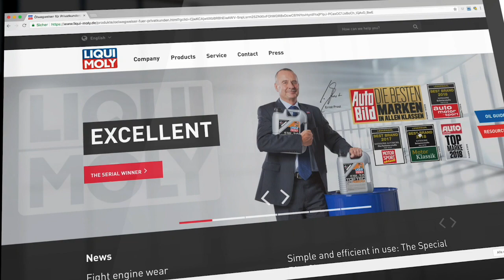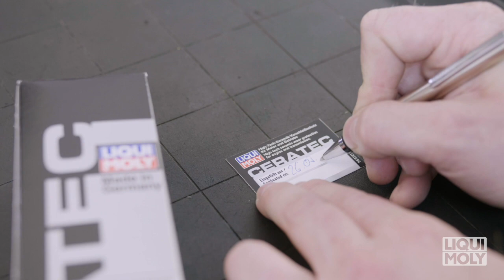LIQUI MOLY | Motorölwechsel mit LIQUI MOLY by GÖHRUM Fahrzeugteile GmbH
LIQUI MOLY | Motorölwechsel mit LIQUI MOLY

▬ GÖHRUM ▬▬▬▬▬▬▬▬▬▬▬▬▬▬▬

▬ Die Fakten ▬▬▬▬▬▬▬▬▬▬▬▬▬▬

EIN TEIL DES ERFOLGS:
- Handelstreue
- klare Sortimentspolitik

GÖHRUM Fahrzeugteile GmbH
Ulmenstr. 19
71069 Sindelfingen

▬ Ende ;-) ▬▬▬▬▬▬▬▬▬▬▬▬▬▬▬